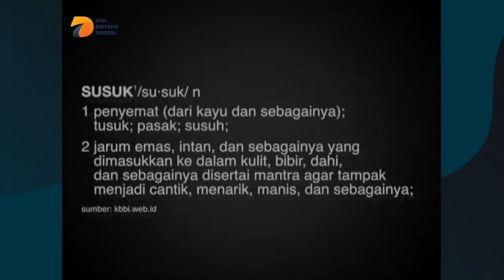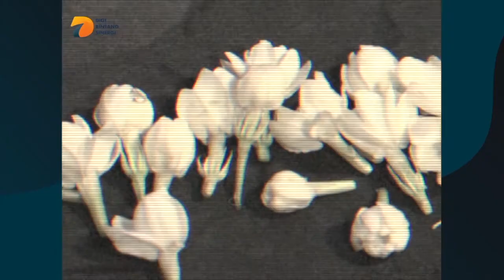Susuk, Metode kecantikan mistis yang tak pupus oleh zaman! - Jejak Leluhur Eps 1 (Part 1)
Susuk, Metode kecantikan mistis yang tak pupus oleh zaman! - Jejak Leluhur Eps 1 (Part 1). Budaya Indonesia sangat beragam, salah satunya tentang susuk yang sudah sangat umum kita dengar dan sangat sulit untuk ditinggalkan. Banyak orang yang membutuhkan kemudahan instan seperti ingin lebih menarik perhatian lawan jenis atau pun punya banyak uang. Ingin tau bagaimana sebenarnya susuk ini bekerja dalam tubuh manusia? Saksikan Jejak leluhur episode tentang susuk ini sampai habis.

Youtube: DBS Entertainment dan PesbukersTV
Helo App & BaBe Baca Berita: DBS Enterainment